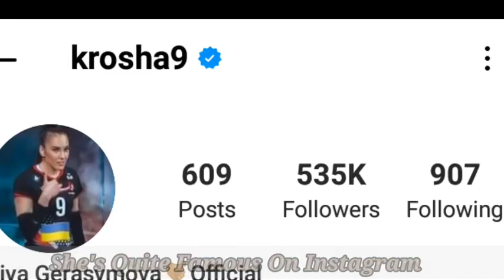Yulia Gerasimova Volleyball Player and Tiktok Star Biography|| Age|Relationship|Income and much more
Yulia Gerasimova Ukraine Volleyball Player And Tiktok Star Biography 2023||Age, Height, Weight, Relationship,net Worth and much more..